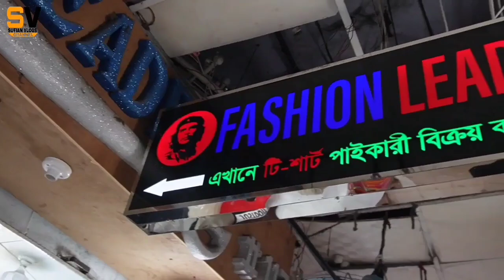ঈদের প্রিমিয়াম টি শার্ট কিনুন ধামাকা ডিসকাউন্টে | eid collection t-shirt new design 2023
address : Fashion Leader
new super market (3 tala) new market Dhaka 1205